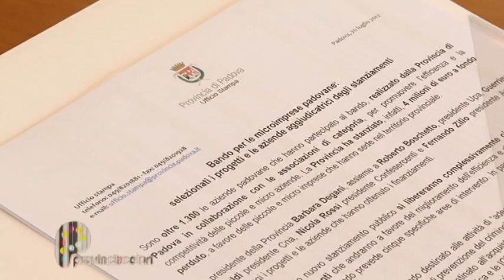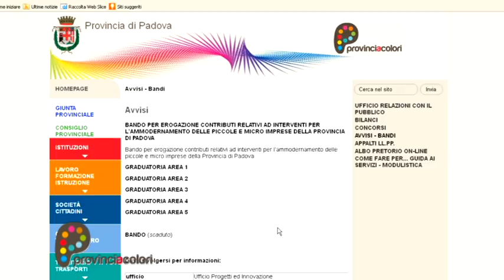Bando per le microimprese padovane: selezionati i progetti e le aziende